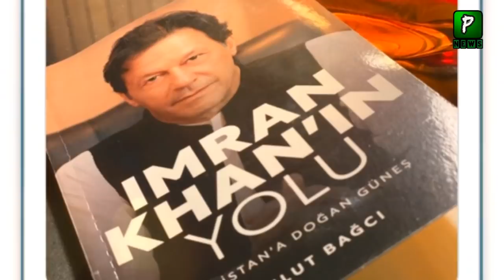Turkish Author Writes Book On Imran Khan | ImranKhan | Turkey | Pakistan Turkey Relations 2020